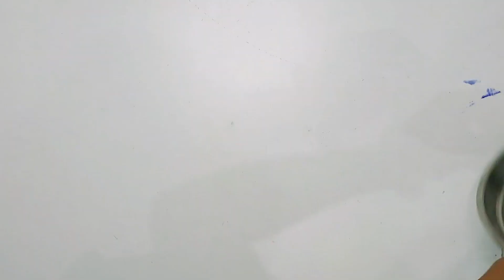गेहूं के आटे और चावल से बनाए सुन्दर आरती थाली/Easy Aarti thali/ Ganpati/Navratri/Durgapooja